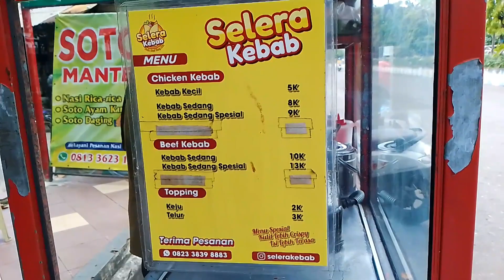kebab nya isi ayam tapi rasanya nendaanggg enak banget